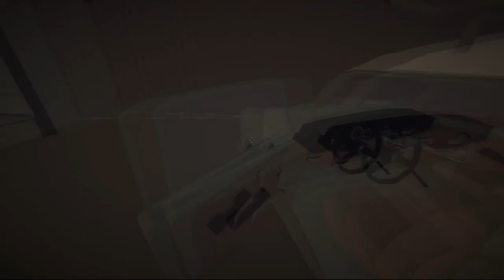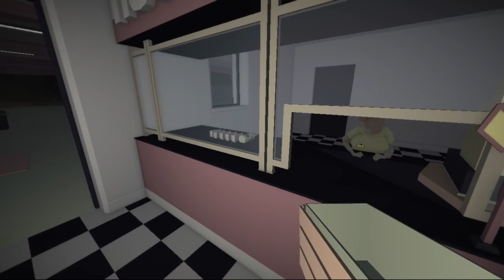[ENDLICH DACHTRÄGER!] "Platz nach oben" - Jalopy #016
Wissen was läuft:
Jalopy Pre-Alpha 0.6

Nach den letzten Eskapaden wurde es Zeit - der Dachgepäckträger ist da!

--- gatoLOCO - play.lose.laugh.win ---